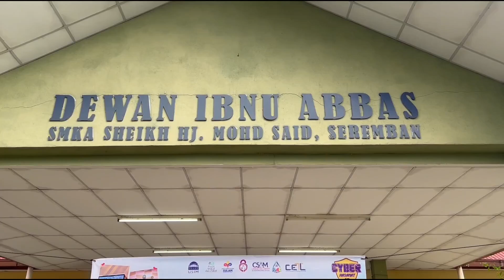sulam compilation video